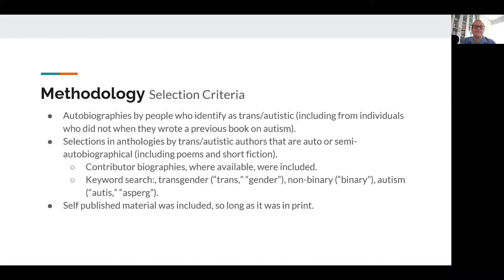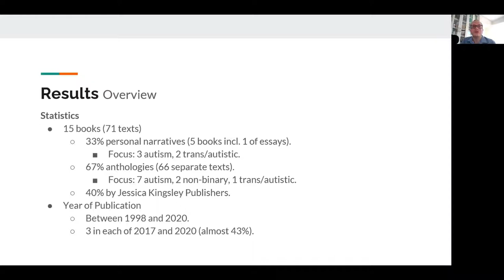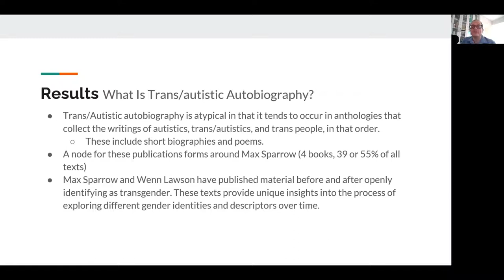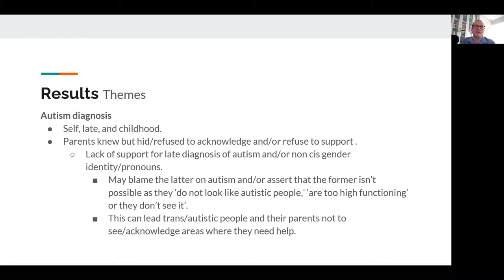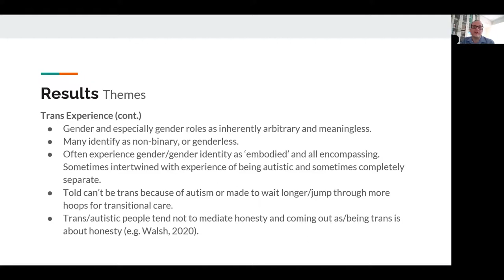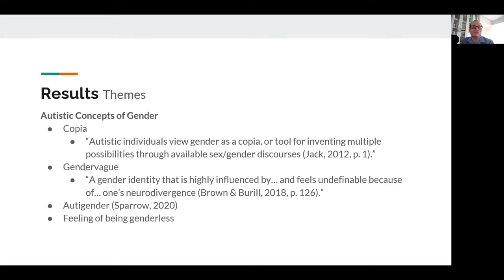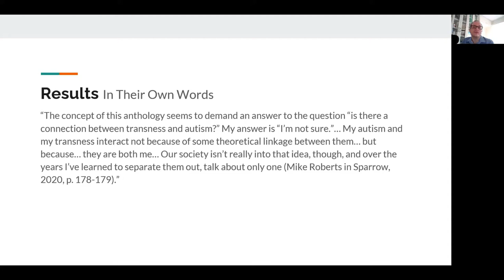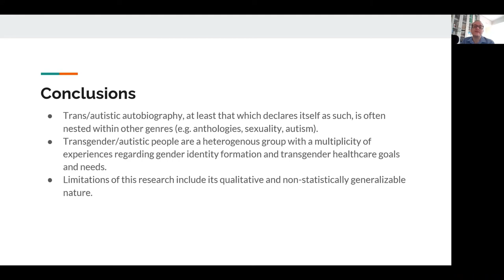Seeking the Narrative: A Qualitative Review of Transgender and Autistic Autobiography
Presented at the 2020 World Professional Association for Transgender Health conference.

Check out my book, Trans and Autistic: Stories from Life at the Intersection @

Abstract:
Research on individuals who are both transgender and autistic (transgender/autistic), while still a small area of focus, has grown consistently (Glidden et al., 2016). Little of this research explores this populations’ own perspectives on their experiences with regards to transgender healthcare and gender identity (e.g. Davidson, & Tamas, 2016). This paper extends the exploration of transgender/autistic experiences to incorporate a qualitative systemic review of their autobiographies (e.g. Dale, 2019). It reflects on the iterative process, what Ian Hacking calls the looping effect, that takes place between autistics and the narratives about them (Hacking, 2007, 2009). That is, with regards to healthcare, each autobiography adds to and alters the existing autistic narrative and the manner that autistics are conceived of and treated.The aim of this paper is to present the first systematic review of transgender/autistic autobiography and thus to explore their experiences of gender identity formation and transgender healthcare.I subject the existing transgender/autistic autobiographies to a qualitative systematic review (Mathias, & Smith, 2016). Texts are identified through web searchers, community networks, and publishers that commonly produce such narratives (e.g. Jessica Kingsley Publishers). The resulting texts are entered into and coded with NVivo. Narratives about experiences of gender identity formation and transgender healthcare are targeted for analysis.Transgender/autistic people are a heterogenous group with a multiplicity of experiences regarding gender identity formation and transgender healthcare goals and needs. Limitations of this research include its qualitative and therefore non-statistically generalizable nature and the fact that autobiographies are, by definition, written by people able to do so. Though it should be noted that autistic autobiographies have been written by autistic individuals that are non-verbal and designated as low-functioning (e.g. Mukhopadhyay, 2011), which serves as evidence for an expansion of notions of capacity.Transgender/autistic voices, as expressed through their autobiographies, provide a wealth of information on this groups’ experiences of gender identity formation and transgender healthcare. This information is critical for developing treatment protocols and for providing holistic and high-quality transgender healthcare to this population.

References

-Dale, L. K. (2019). Uncomfortable labels: My life as a gay autistic trans woman. Jessica Kingsley Publishers.

-Davidson, J., & Tamas, S. (2016). Autism and the ghost of gender. Emotion, Space and Society, 19, 59-65.

-Glidden, D., Bouman, W. P., Jones, B. A., & Arcelus, J. (2016). Gender dysphoria and autism spectrum disorder: A systematic review of the literature. Sexual Medicine Review, 4(1), 3-14.

-Hacking, I. (2009). Autistic autobiography. Philosophical Transactions of the Royal Society B: Biological Sciences, 364(1522), 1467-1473.
-Hacking, I. (2007). Kinds of people: Moving targets. Proceedings of the British Academy, 151, 285-318.

-Mathias, B. D. & Smith, A. D. (2016). Autobiographies in organization research: Using leaders’ life stories in a triangulated research design. Organizational Research Methods, 19(2), 204-230.

-Mukhopadhyay, T. R. (2011). How can I talk if my lips don’t move?: Inside my autistic mind. Arcade.